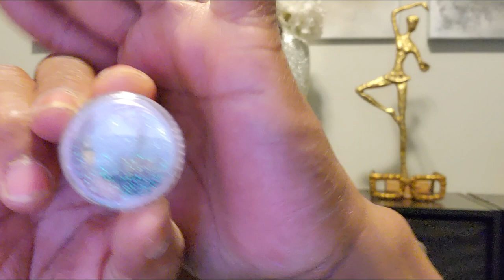I'LL BE DOUBLE NICKELS Y'ALL IN 5 DAYS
I. am so thankful to have seen and experienced life in God's grace thus far!
I am so excited to see what the next path of blessings I can owe God and continue to praise his name!

MORE VIDEOS FOR YOUR VIEWING PLEASURE